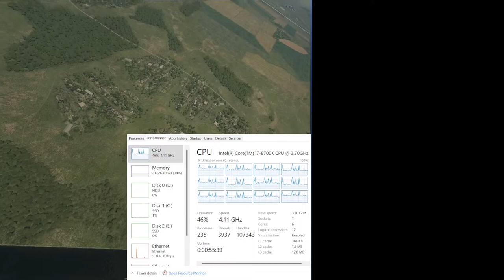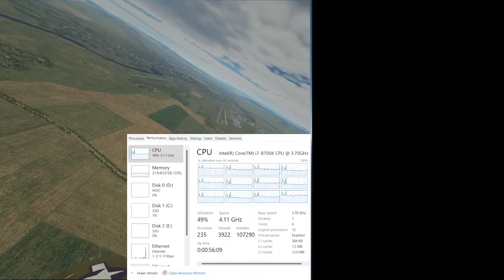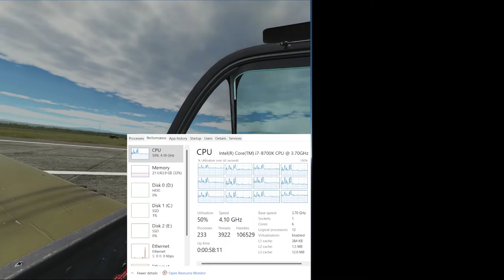DCS test1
Nothing too complex for the PC